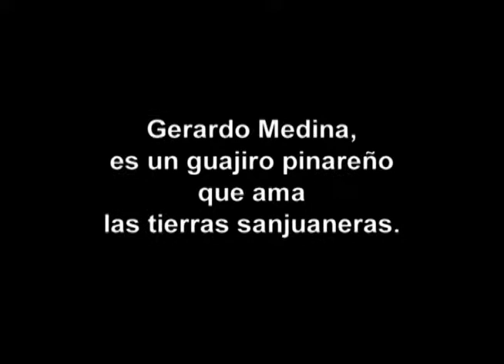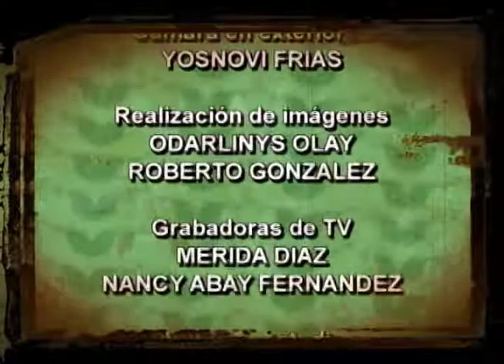Luis Hidalog Ramos en Cantares de Vueltabajo 4